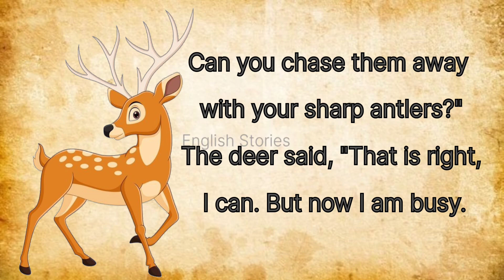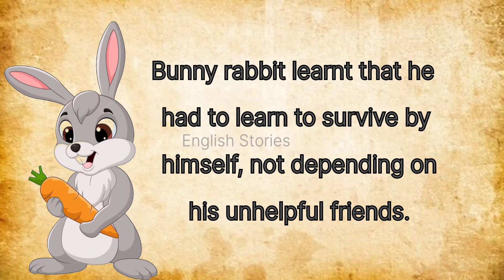Unhelpful Friends || Improve your English Skills || With Listening English Stories